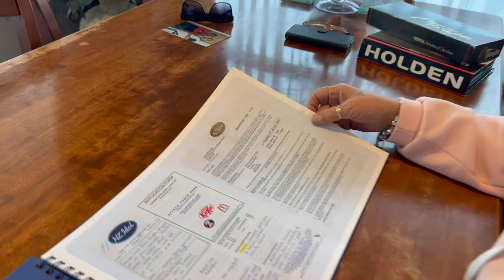Luke Whaanga: The Journey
It's been a journey fam! From playing air guitar as 3yo, to NZ Idol, Tomorrow People, ORA, creating the Luke Whaanga we all know and love today.

We pay tribute to those who have had a defining impact in Luke's journey to now.

New release TOGETHER will be out next week Whānau,
Pre save on Spotify here:

Luke's Channels